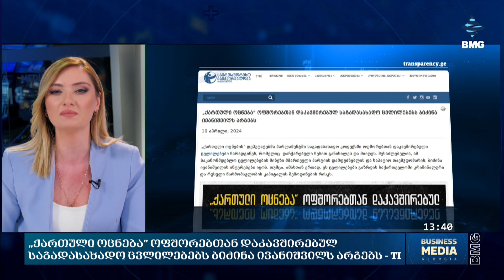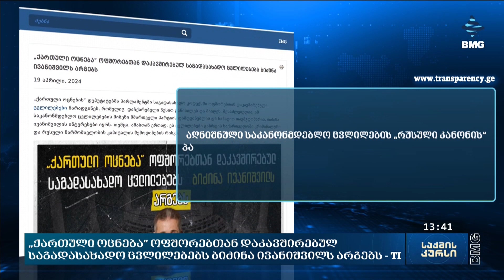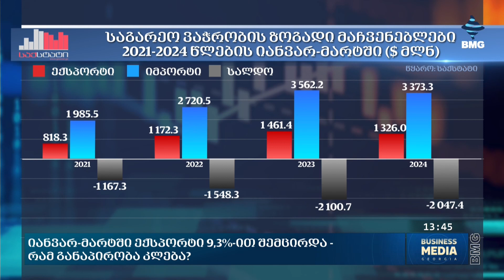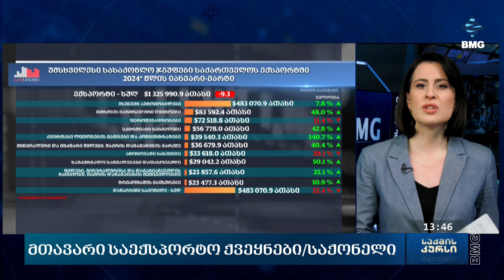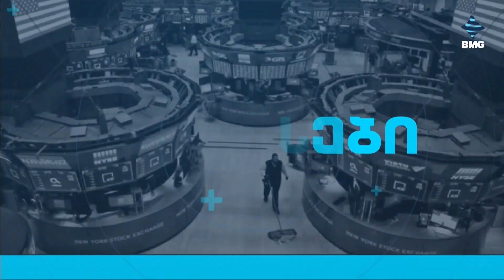საქმისკურსი - 19.04.2024_13:40 - გადაცემა სრულად